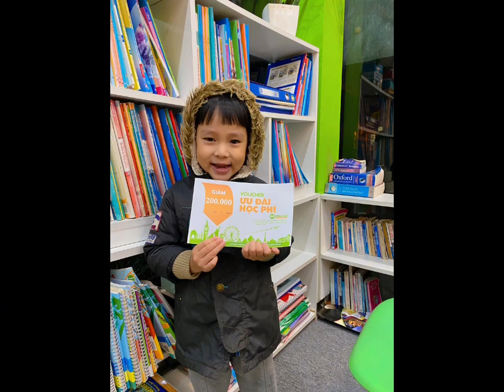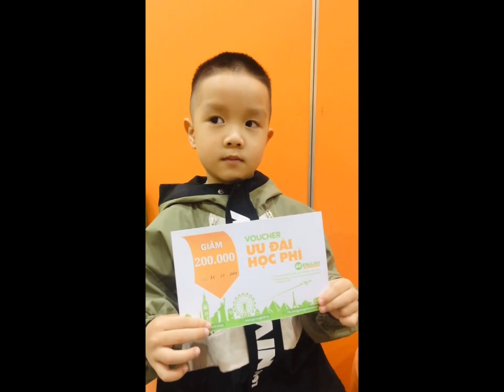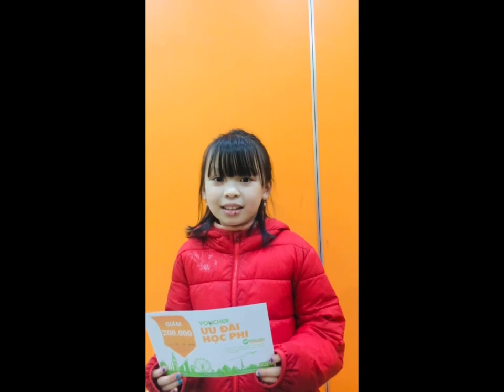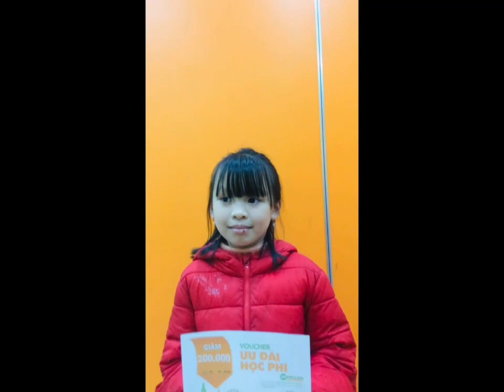Trao giải “The voice of GoEnglish”